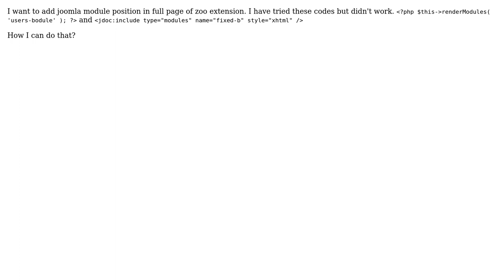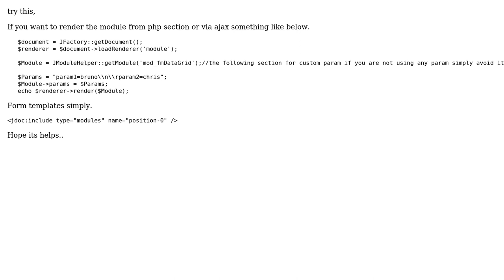Add module position in full page of zoo extension (2 Solutions!!)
Add module position in full page of zoo extension

With thanks & praise to God, and with thanks to the many people who have made this project possible! | Content (except music & images) licensed under CC BY-SA | Music | Images & others | With thanks to user user2858542 user Jobin user Andrei Konstantinov and the Stack Exchange Network Trademarks are property of their respective owners. You are responsible for your own actions.